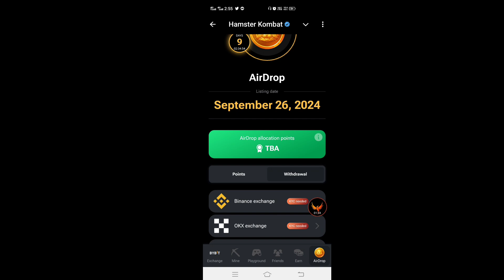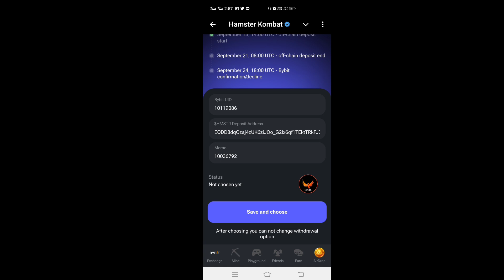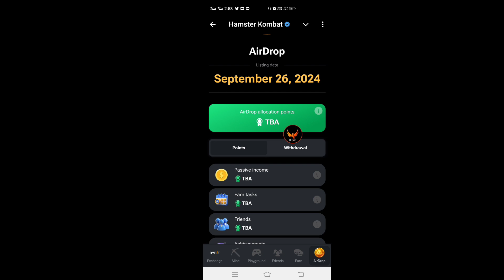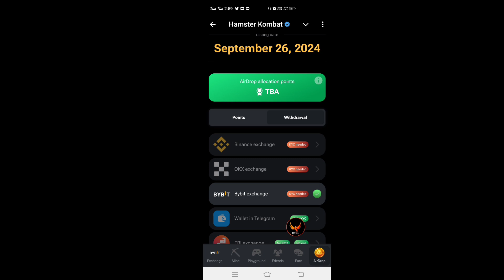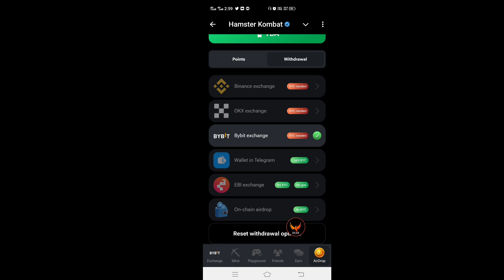Hamster Kombat Withdrawal Start || Airdrop Allocation Check || $500 - $800 Confirm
✅Top Exchange
Code: 3svbs2hs
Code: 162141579